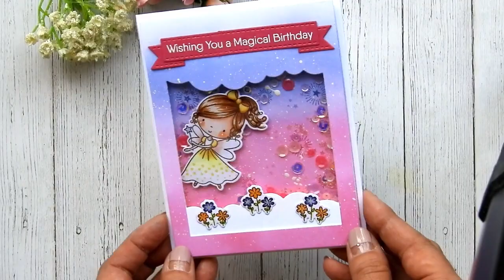Swing + Shaker Card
Showing a swinging and shaker card using the Fairy Good Friends stamp set by MFT.